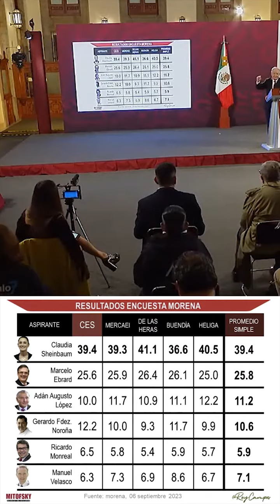Presidente Amlo Explica La Encuesta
Presidente Amlo